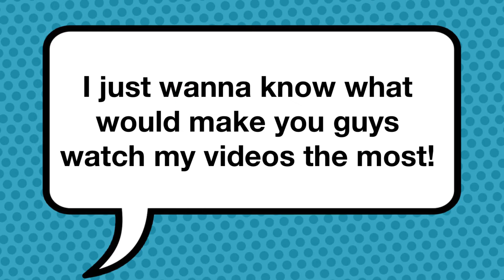An important announcement!